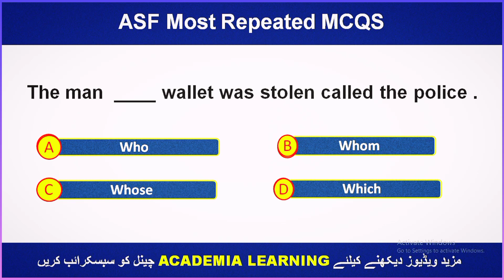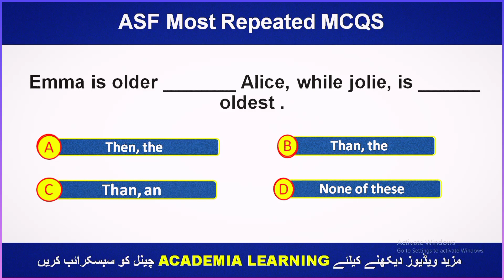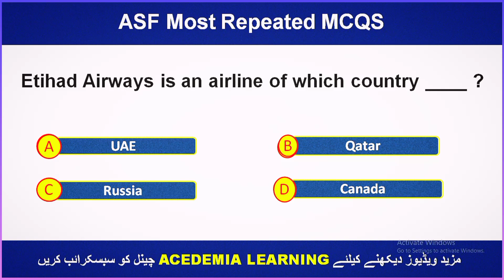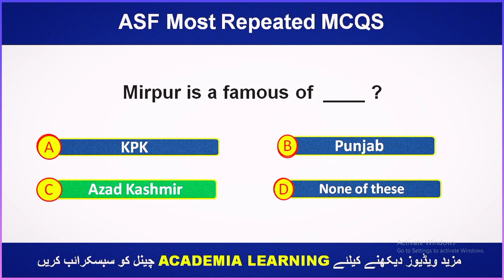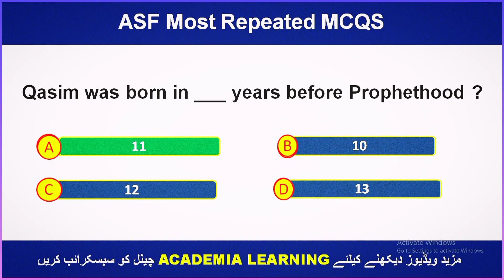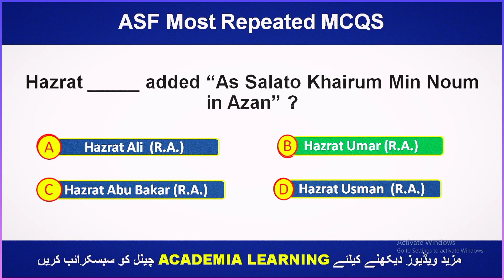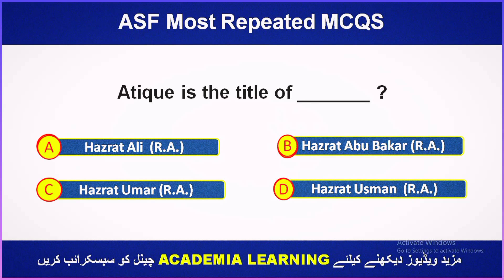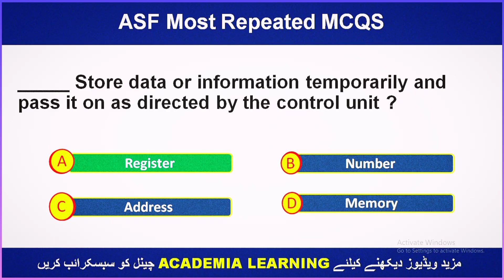ASF written test preparation 2023 [ASF past papers Mcqs]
asf written test date 2023
asf preparation 2023
asf asi test preparation
asf test 2023
asf test preparation 2023 written test
asf written test date
asi written test preparation
asf ldc test preparation
asf udc test preparation

asf written test 2023 | asf past papers mcqs | asf most important mcqs